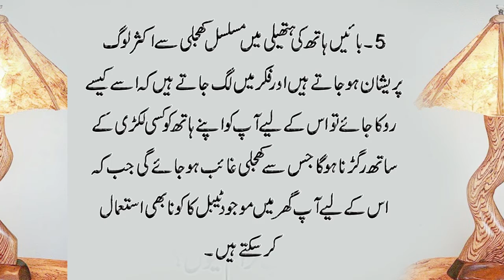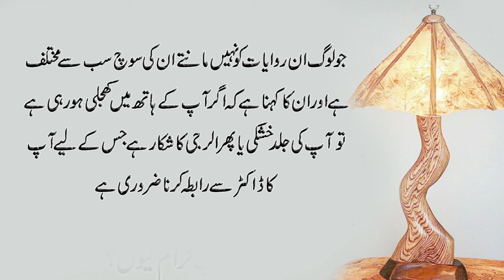Hath Ki Lakerain or Hathli ki Kharish ka Raaz. Very funny Story of Najomi In Hindi Urdu & Hindi